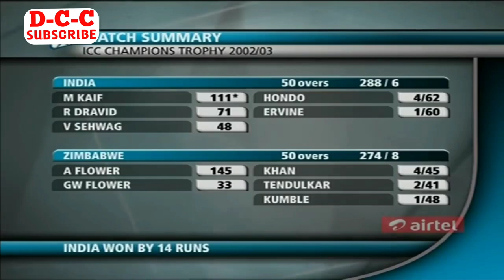India -87/5 M Kaif 111* ICC Champions trophy 2002 India Vs Zimbabwe Highlights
The 2002 ICC Champions Trophy was a cricket tournament that was held in Sri Lanka in 2002. It was the third edition of the ICC Champions Trophy – the first two having been known as the ICC Knock Out Tournaments. The tournament was due to be held in India, but was switched to Sri Lanka when an exemption from tax in India was not granted.[citation needed] Fifteen matches were to be played in the tournament including two semi-finals and a final match. All the matches were played in Colombo at two grounds: R. Premadasa Stadium and Sinhalese Sports Club Ground. It was the first time that the teams of all International Cricket Council (ICC) member nations visited Sri Lanka to participate in a cricket tournament.

India                                                                                       288/6
Zimbabwe                                           (50 ov, target 289) 274/8

Toss: India won the toss and opt bat first.

Playing 11:-
India's Playing XI: Virender Sehwag, Sourav Ganguly (C), Sachin Tendulkar, Rahul Dravid (Wk), Dinesh Mongia, Mohammad Kaif, Yuvraj Singh, Anil Kumble, Harbhajan Singh, Ashish Nehra, Zaheer Khan.

Zimbabwle Playing XI: Dion Ebrahim, Alistair Campbell, Andy Flower (Wk),  Stuart Carlisle, Grant Flower, Guy Whittall, Heath Streak (C), Dougie Marillier, Sean Ervine,  Douglas Hondo, Ray Price.

icc champions trophy 2002 final highlights,
mohammad kaif 111,
team india 2002,
best won team india,
final match highlights,
rahul dravid,
man of tha match,
ind vs zim highlights,
ind vs zim odi highlights,cricket fever,
cricket highlights
ind vs sa champions trophy semi final highlights,
ind vs eng champions trophy final highlights 2013,
icc champions trophy highlights,
icc champions trophy 2002,
ind vs zim odi highlights,
cricket highlights india vs south africa,
final match highlights,
cricket highlights,
sehwag batting 2020 road safety,
india vs south africa,
team india 2002,

 news reporting, teaching, scholarship, education and research. This video
 is for the purpose of promotion of cricket